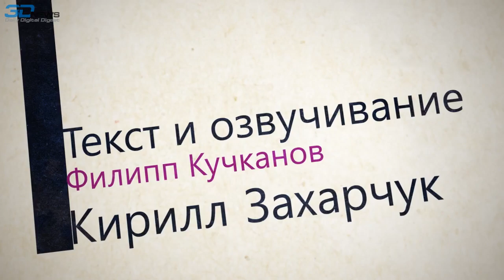GamesBlender №53: Видеодайджест игрового мира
Сегодня в выпуске:
- Файтинг здоровенный! Sony зарегистрировала доменное имя для Playstation All Stars Battle Royal.
- Легким движением руки Сталкер 2 превращается... в Survarium!
- Стучи мячом -- круши вазы! NBA Baller Beats  -- для смелых обладателей Кинект.
- Alan Wake's American Nightmare на ПК.
- Толстый Batman. Rocksteady  анонсирует Game of The Year Edition